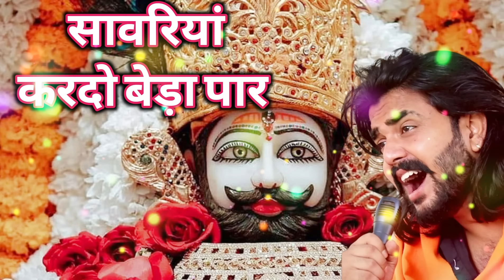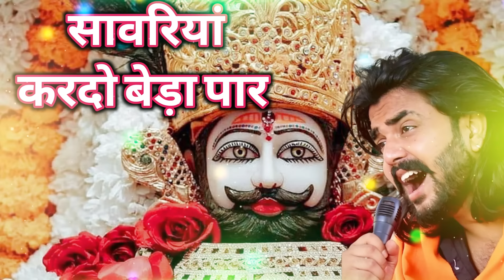सावरिया करदो बेड़ा पार khatushyam jai shree shyam baba khatu Naresh